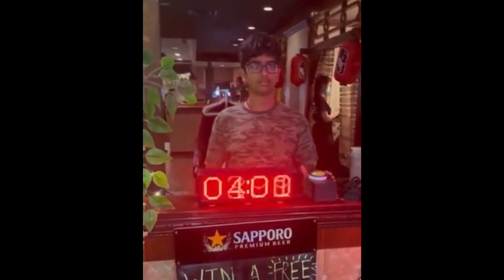奇跡的動画 あなたにはできるか？